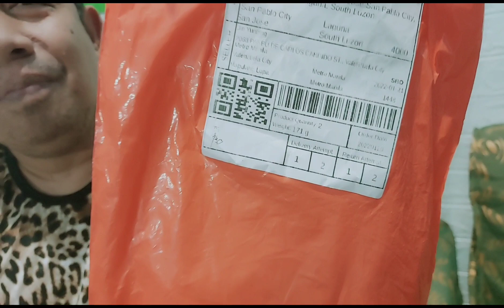UNBOXING FOR BRUNO CLOTHES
viraldog .. love dog